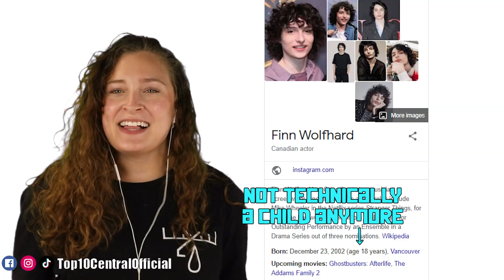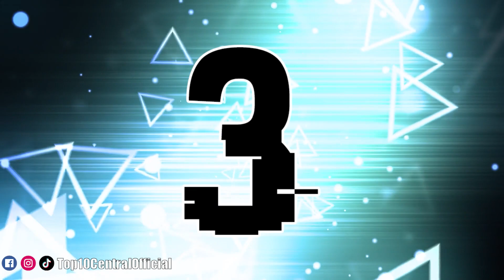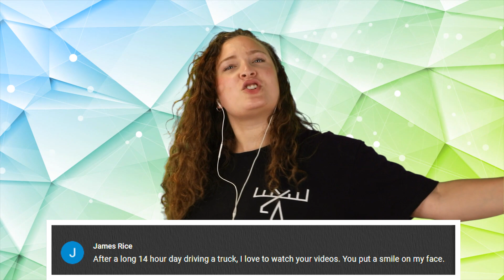Top 10 Entitled Celebrities Caught In 4K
Let's count down the top 10 entitled celebrities caught in 4K! Caught on camera doing what, you may ask? Having public freakouts and acting like Karens, of course, in glorious high definition. Celebrity Karens having embarrassing moments happen all the time, from interview freakouts to paparazzi freakouts, everybody has instant regret when these celebs decide to give the paparazzi a taste of instant karma.

Times Codes:
0:00- Ian Somerhalder Paparazzi Freakout
0:32- Justin Bieber Storms Off Stage
1:32- Machine Gun Kelly Instagram Live Rant
2:40- Ian Somerhalder Triggers His Fans
3:28- Finn Wolfhard Vs. Rude Fans
4:12- Halsey Vs. Overeager Fans
5:20- Paparazzi Harasses Reese Witherspoon
6:19- Caught In 4K (360p)
7:07- Seth Rogan Airport Freakout
8:00- Josh Brolin Vs. Entitled Paparazzi
8:54- Justin Bieber Caught On Camera
9:41- Charlize Theron Gets Triggered
10:21- The Kardashians and North West